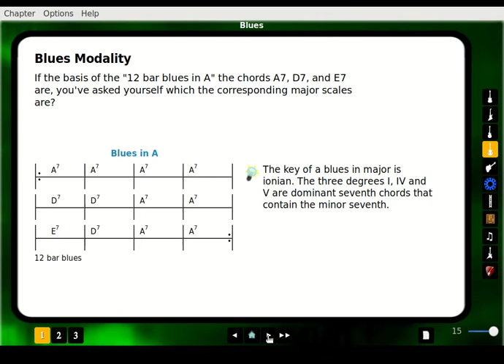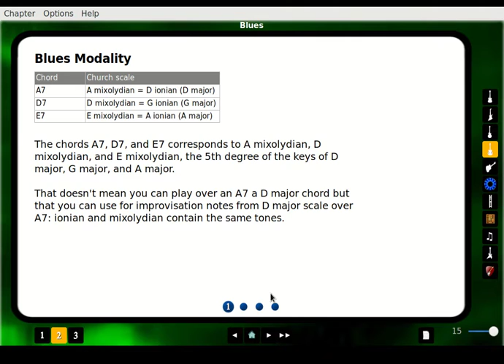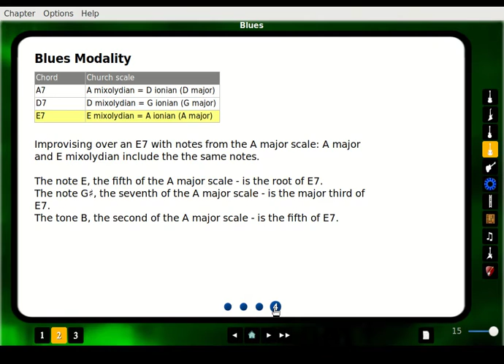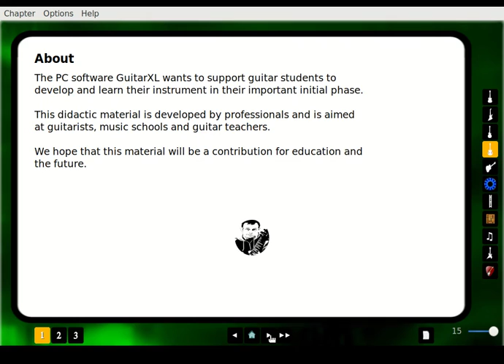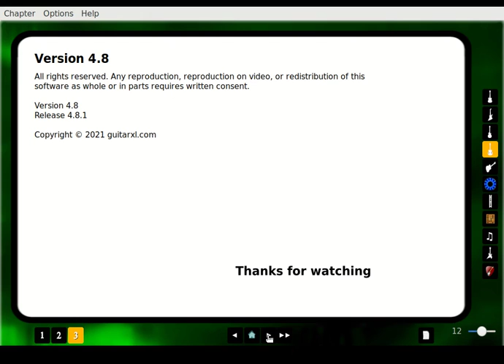Blues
If the basis of the "12 bar blues in A" the chords A7, D7, and E7 are, you've asked yourself which the corresponding major scales are?